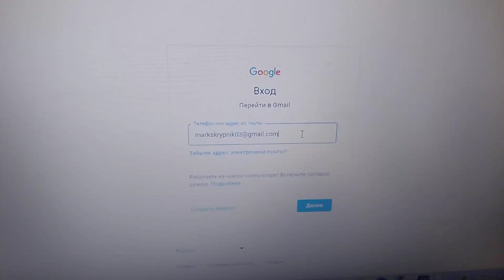Proof That, I Can't Sign In Back To